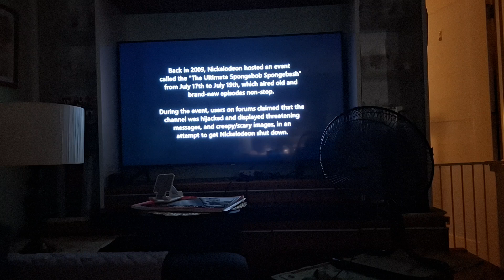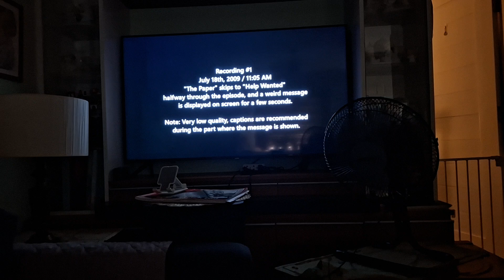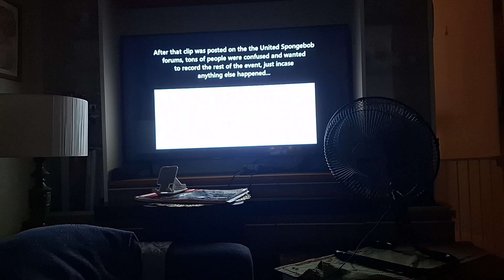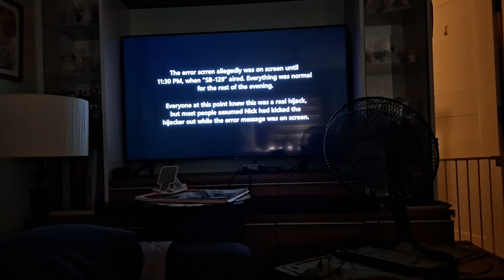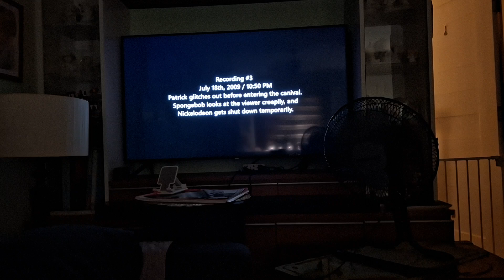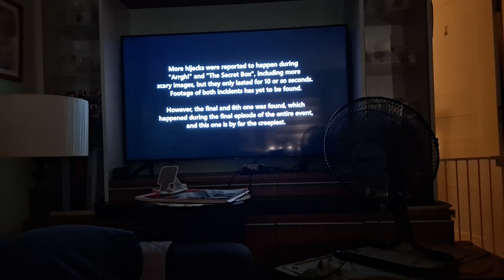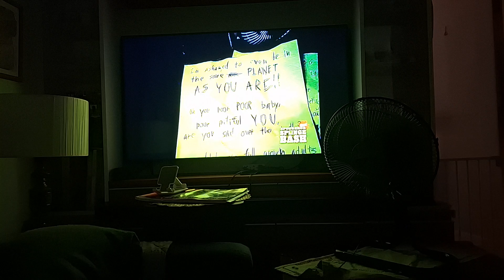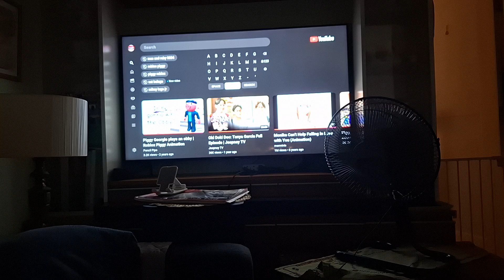THIS IS THE SCARIEST BUT MOST DISTURBING SPONGEBOB EVENT | Reacting to 2009 Resignation Incident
Hello everyone, Happy early halloween. Today, I'm gonna react to an almost eight minute SpongeBob lost episode.
RULES
1. Don't show this to your kids ages 12 and below
2. Please pray after you watch this
3. Just watch the normal episodes
I hope ‎@HuntersWorldGaming  will react to this video. Also, @ClaroTheIII, if you're watching this, you can make a tagalog document regarding the 2009 incident.
And about this video, please don't watch this because I might swear ok!
Happy Weekend